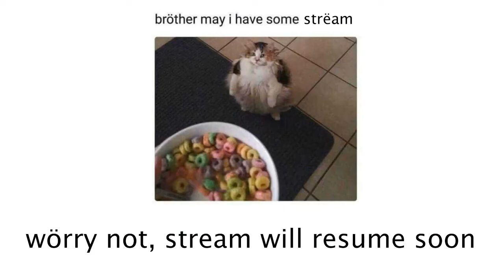Crusader Kings 2 - Seleucid Empire 11